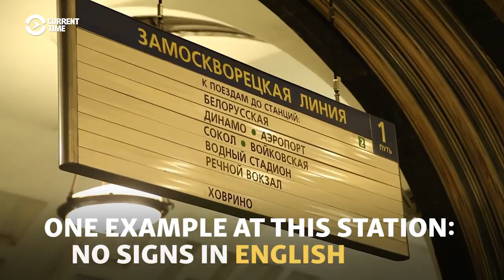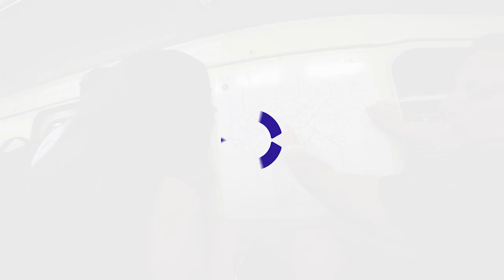Lost In Translation: Getting Around At Russia's World Cup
Moscow is playing host to 12 of the 64 World Cup soccer matches in Russia, including the final on July 15. So, how welcoming is the capital to visitors who don't speak any Russian? (Current Time TV)